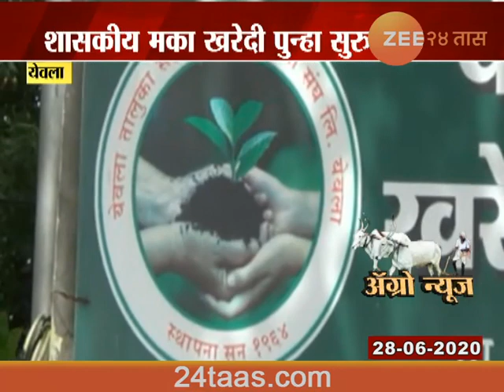Zee24Taas Impact | Yeola | Government To Purchase Corn Till 15 July